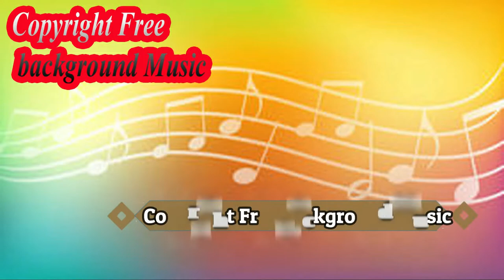Brass Orchid Bobby Richards Copyright Free New Music